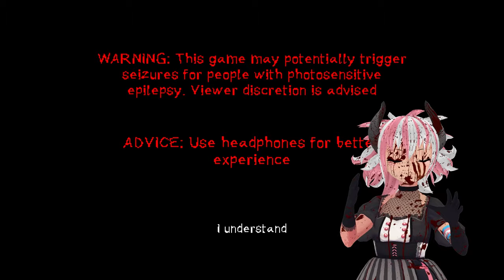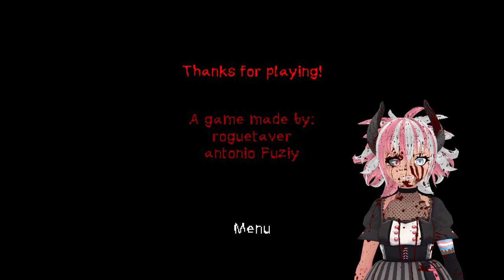Some Wendigo want to contact you about your car's extended warranty | The Parking Lot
FLASHING LIGHTS & HONKING - Luna forgets the dangers of car safety today and immediately has regerts.

by roguetaver & antoniofuziy